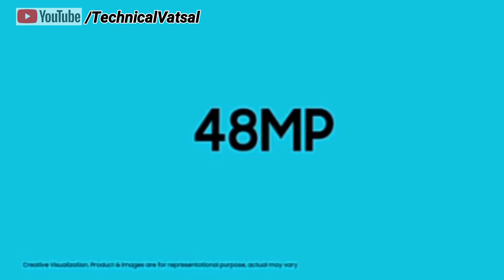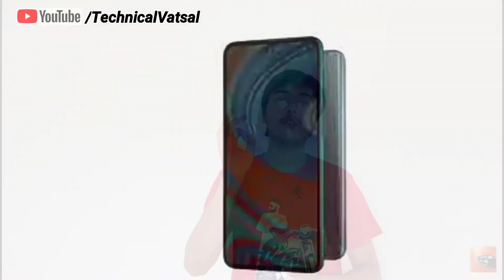Top 10 Smartphones to Buy in September 2020✨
Hello Friends welcome to TECHNICAL VATSAL
Dosto iss video ma maine Top 10 best smartphones ka baare ma bataye hai jo aap SEPTEMBER 2020 ma purchase kr sakte hai sab price range ma..

Moto G8 Power lite

Poco M2 Pro

PRODUCTS I USE TO MAKE VIDEO👍